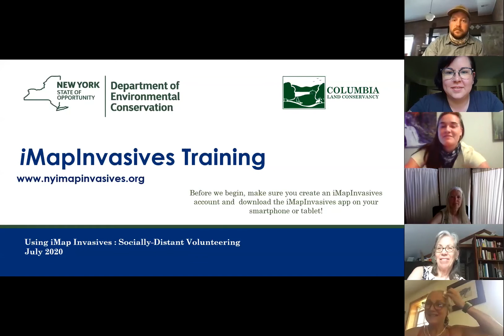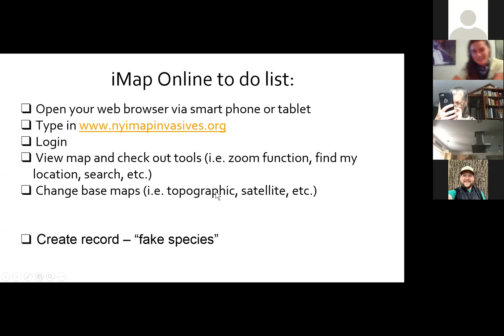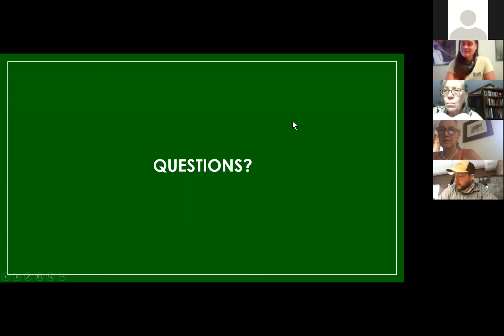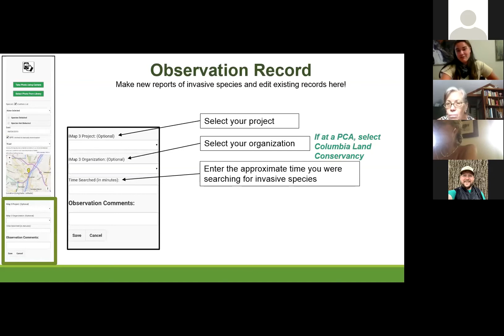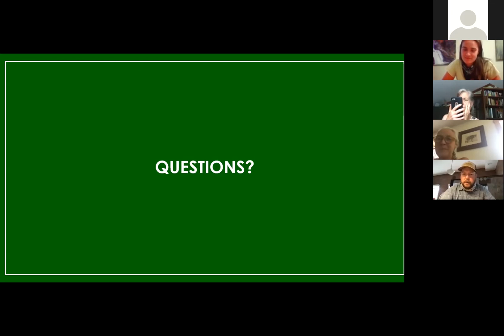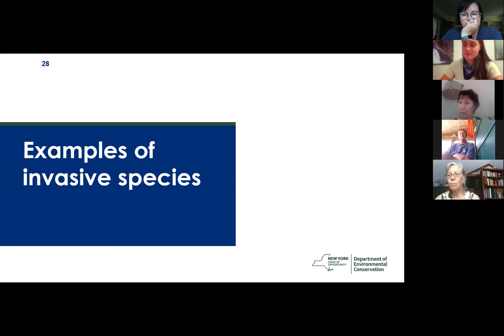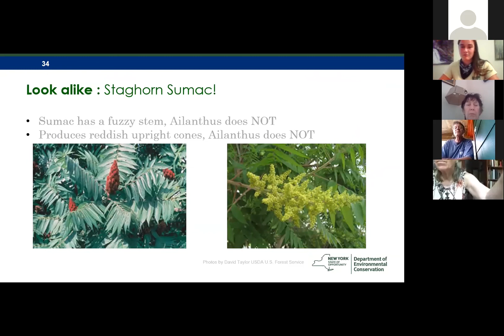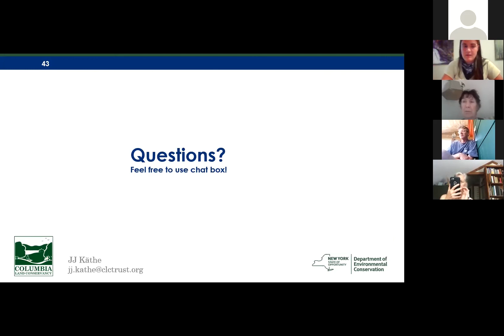iMap Invasives Webinar Recording 7/20/20